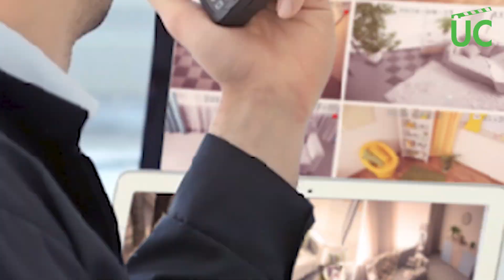Agenda UC - Semana 20/02/2024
Agenda UC - Semana 20/02/2024    Ideas y Contenidos: Producciones UC

Links
1- Audiciones de Canto 2024